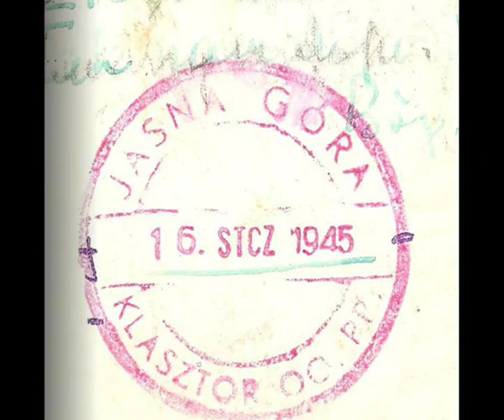Marcin J. Żebrowski, Magnificat Canticum B. Mariae Virginis.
Pieczątka z Częstochowy 1945 rok. Tak moja "Magdalena" się modliła, żeby nie oszaleć po wszystkim co widziała podczas Powstania Warszawskiego, będąc żołnierzem tego zrywu od pierwszego dnia tego dramatu po ostatni. Wygrała! --  Marcin J. Żebrowski, Magnificat  Vesperae in D -- Magnificat Canticum B. Mariae Virginis.

Wyk. Marzena Lubaszka - soprano
- Ewa Wojtowicz - alto
- Małgorzata Przybysz -- alto
- Maciej Gallas -- tenore
- Aleksander Kunach -- tenore
- Jacek Ozimkowski - basso
- Jan Tomasz Adamus -- organo
Zespół Muzyki Dawnej „Kapela Jasnogórska" pod dyr. Jana Tomasza Adamusa
„Vesperae in D cum variis psalmis" (sygn. III-753) -- to muzyczne psalmy nieszporne M. J. Żebrowskiego. Jest to najbardziej rozbudowana kompozycja muzyka, która - obok mszy i „Magnificat" - należy zarazem do najbardziej reprezentatywnych jego utworów i doskonale obrazuje główny, wokalno-instrumentalny nurt polskiej twórczości religijnej XVIII w. Można ją nawet uznać za swoistą syntezę muzyki polskiego baroku.
Kompozytorzy opracowywali często więcej, niż wymagane pięć, psalmów, co dawało możliwości ich doboru na różne święta i uroczystości roku liturgicznego. Żebrowski nadał szatę muzyczną aż jedenastu psalmom (ps. 109, 110, 111, 112, 115, 116, 121, 125, 126, 138, 147) oraz -- „Magnificat". .

Już wstępna analiza nieszporów Żebrowskiego zwraca uwagę na znaczną różnorodność opracowań poszczególnych psalmów, widoczną w odniesieniu do poszczególnych elementów techniki kompozytorskiej, przede wszystkim obsady, faktury, struktury melodyczno-rytmicznej, planu tonalnego czy wzajemnej relacji pomiędzy partiami wokalnymi i instrumentalnymi. Kompozytor traktuje kolejne człony cyklu jako odrębne, w pełni samodzielne części, dla których podstawę strukturowania architektoniki stanowi forma poetycka tekstów psalmowych (najczęściej odcinki muzyczne pokrywają się z wersami). Warto ponadto podkreślić, że także treść poszczególnych psalmów w sposób istotny wpływa na ogólny charakter każdego ustępu. W tym zakresie Żebrowski pozostaje w nurcie oddziaływania tradycji barokowej retoryki muzycznej, którą wykorzystuje nieszablonowo i z dużą pomysłowością, choć w większości dąży bardziej do wyrażania nastroju całego tekstu niż pojedynczych słów, co było zgodne z duchem tzw. stylu neapolitańskiego w muzyce kościelnej.

Muzyczna odrębność poszczególnych ustępów prezentowanego cyklu nieszpornego widoczna jest także w strukturze tonalnej. Znamienne, że poza skrajnymi częściami: „Dixit Dominus" i „Magnificat" oraz „Lauda Jerusalem" (kończy nieszpory maryjne), które utrzymane są w tonacji głównej, wszystkie pozostałe psalmy opracował kompozytor w różnych tonacjach, co przy niektórych cyklach tworzy interesujące następstwa tonalne. Zachowując kolejność z manuskryptu, poszczególne psalmy utrzymane są w następujących tonacjach: D, e, E, A, G, B, d, C, F, g, D. Zróżnicowanie to idzie w parze z różnorodnością obsady (tutti, solo-tutti, trio S-A-B, duety S-A i T-B, arie S i B), struktury melodyczno-rytmicznej (na szczególną uwagę zasługują tu części solowe z melodyką o cechach wirtuozowskich, o zróżnicowanej strukturze rytmicznej, a także stosunkowo szerokie wykorzystanie rytmów punktowanych), techniki kompozytorskiej (różne rodzaje polifonii, czasem łączonej z elementami faktury homofonicznej) oraz z kontrastami metrycznymi. Stosunkowo najbardziej jednolita jest struktura agogiczna; zdecydowanie dominuje określenie Allegro, które - jak się wydaje - posiada nie tylko znaczenie agogiczne, ale także wyrazowe. Wyraźniejsze kontrasty agogiczne występują jedynie w „Dixit Dominus" (allegro - adagio - allegro) i „Laudate pueri" (allegro - grave), a przede wszystkim w „Magnificat" (grave - allegro - andante - allegro - grave - allegro). Trzeba tu jednak zauważyć, że niektóre wersy kantyku maryjnego tworzą wyraźnie odrębne ustępy w formie rozwiniętych arii sopranu („Quia respexit") i basu („Deposuit"); pierwsza z ciekawą partią skrzypiec, druga natomiast jedynie z akompaniamentem b.c.(...)

W sumie prezentowane nagranie w pełni potwierdza możliwą do sformułowania tezę, że „Vesperae in D" M. J. Żebrowskiego stanowią, obok „Vesperae Dominicales" M. Mielczewskiego, jeden z najbardziej interesujących przykładów cyklu nieszporów z kręgu muzyki staropolskiej.
/tekst: dr hab. Remigiusz Pośpiech, przewodniczący Zespołu Naukowo-Redakcyjnego Jasnogórskich Muzykaliów/"
Sound 1600 kb/s